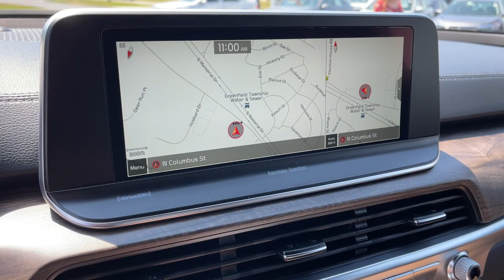2022 KIA Telluride Columbus, Lancaster, Logan, Newark, Chillicothe, OH L22096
New 2022 KIA Telluride available in Columbus, Ohio at Matt Taylor Kia. Servicing the Lancaster, Logan, Newark, Chillicothe, OH area.